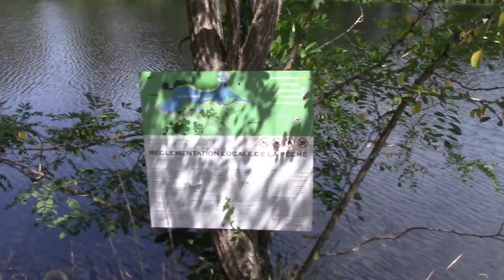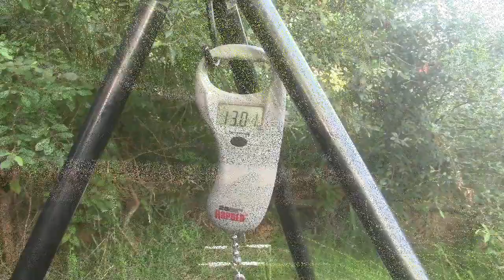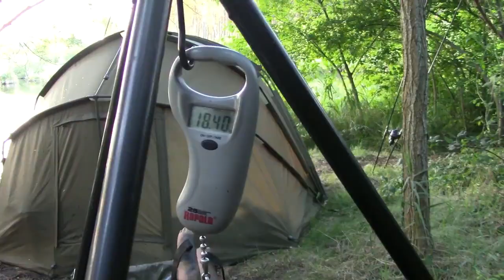pescando en francia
deportes-pesca